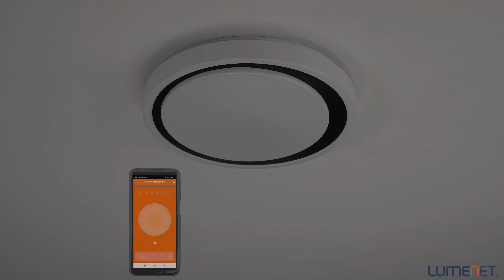Ledvance Smart+ WIFI Orbis ceiling LED lamp white/black 32W 3000-6500K 3300lm 48cm